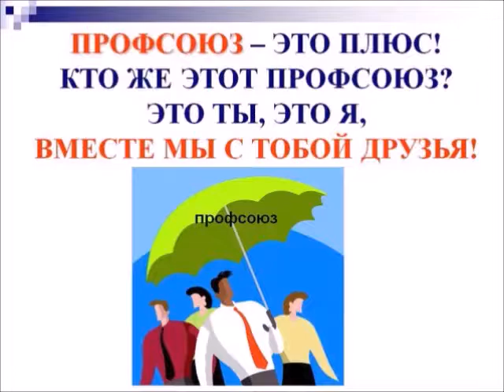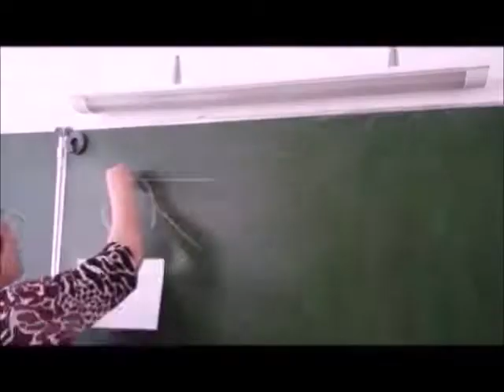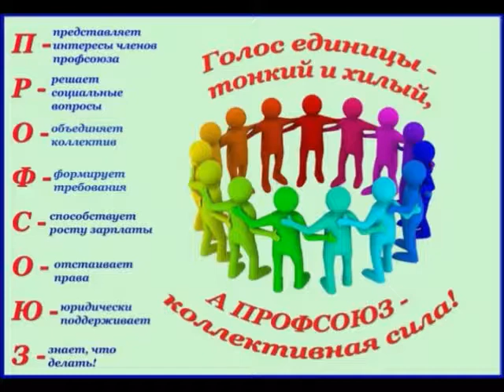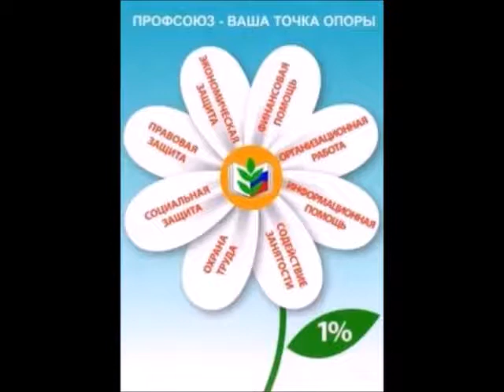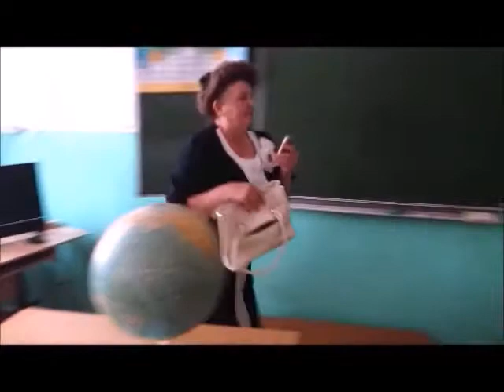Я в профсоюзе